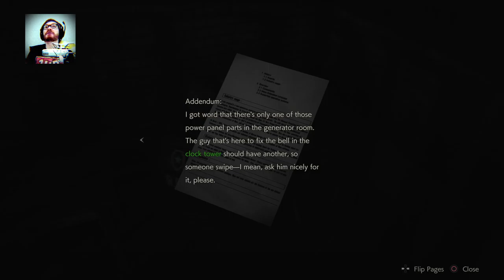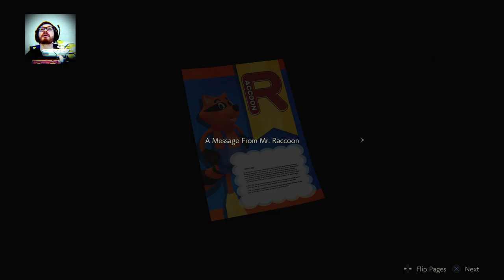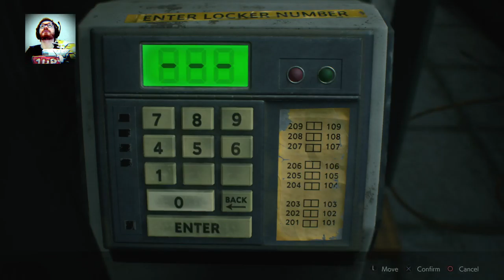Resident Evil 2 [HARDCORE] - Finn Does Stuff LIVE! [Twitch Archive]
Finn play's through Resident Evil 2 on Hardcore LIVE!